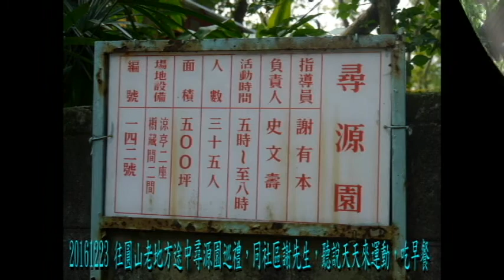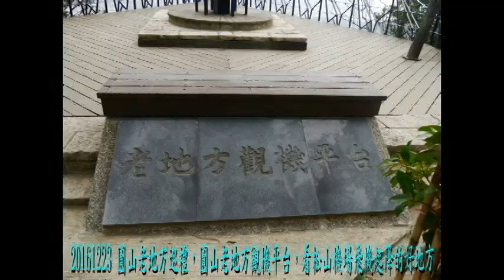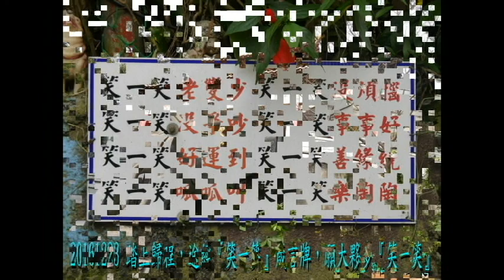20161223 圓山老地方之旅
20161223鄰居們本約12/22遊圓山，不巧遇雨取消，昨晚看雨已停，就有人發起今日再行，不少人響應，來了11位，搭公車到劍潭捷運站，出發往圓山風景區登山口，來到圓山風景區登山口了，依例來一張出發前合照，旁福正宮休息、整備一下，開始登山了，往圓山老地方輕鬆行，途中遠眺賞景，途經尋源園，同社區謝先生，聽說天天來此處運動，並於此處煮早餐吃，有夠厲害。

　續行往圓山老地方，途經劍潭山，旁有三角點解說石碑，劍潭山，H153m，No.1064二等三角點，大夥來一張到此一遊合照，續行往圓山老地方，途中遠眺賞景，今天有『紫爆』來襲，懸浮粒多霧濛濛，本不宜出門，不過北部有季風，空氣比中南部，還好一些，雨水及『紫爆』澆不息大夥出遊熱情，來到圓山老地方了，圓山老地方觀機平台，看松山機場飛機起降的好地方，可惜今天『紫爆』來襲，懸浮粒多霧濛濛，遠眺看不清楚，就來一張，到此一遊合照。

　圓山老地方巡禮，今天目的地已到，稍歇一會，告別圓山老地方，踏上歸程，回圓山八二三紀念公園，途經涼亭打卡處，再稍歇一會，經涼亭毛毛蟲石椅，還頗有幾分像，也經『笑一笑』箴言牌，但願大夥也能多『笑一笑』，途經圓通巖，遠眺飛機降松山機場，途經圓山大飯店，也來一張到此一遊照，下到圓山八二三砲戰紀念公園了，圓山八二三砲戰紀念公園巡禮一番，告別圓山八二三砲戰紀念公園，同時也結束，今天圓山老地方之旅。